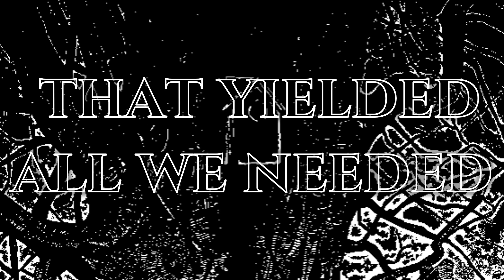Autumn Waiting (Horizons Remix)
✌️MAILING ADDRESS:
Kyla Gabka
7301 W 25th St #277, North Riverside, IL, 60546

✌️Special Thanks to my Crew:
James Blackwell, Dannychii,  Jorge Ochoa, Jeffrey Rossbach, Greg (Dayji), Sven Q., Nophonius, Adam Carmen, notpresto955, squallwolf09, mixmatch53, heatheramy_, flow003, senpaisenap, random_dude248, natsukage180, tabonkadonk, strange_backpack, mifymif, jcadger, and chrimert1!

The lyrics for Autumn Waiting were written by Luigi Coppola.
The music (vocal melodies) for Autumn Waiting was composed by Kyla Gabka.
The instrumental for Autumn Waiting was created by Luigi Coppola using loops and samples through Looperman.com